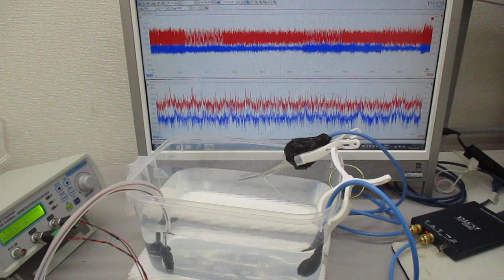超音波発振（スイープ発振・パルス発振）システム ultrasonic-labo